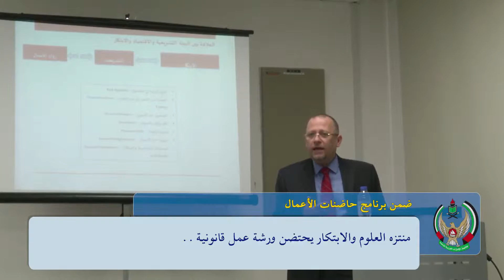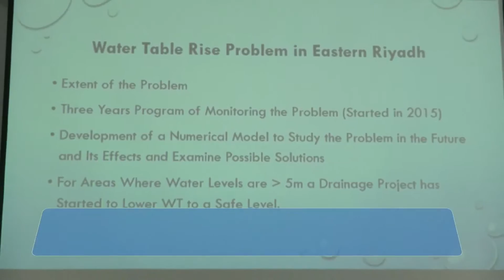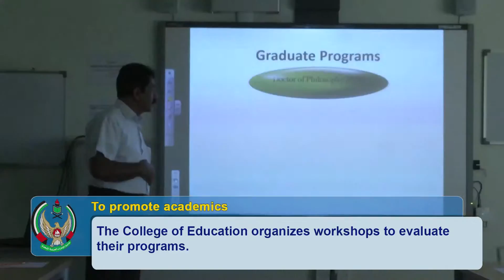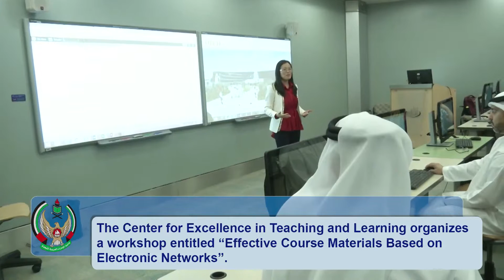UAEU's Weekly Highlights 31-01-2016